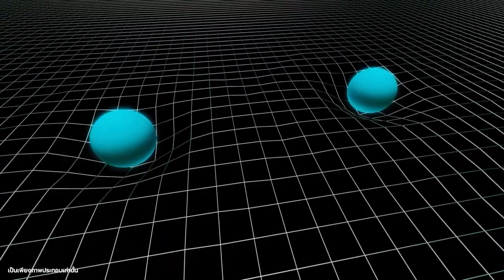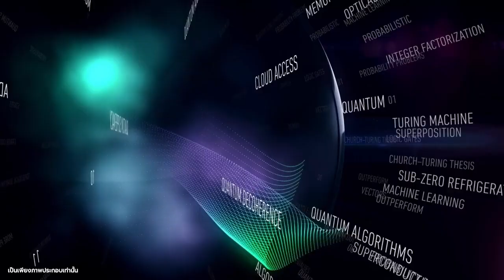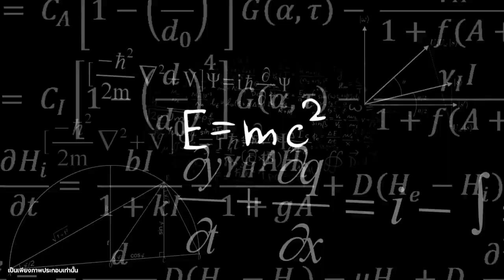Quantum Field Theory ตัวแปรที่ทำให้เกิดจักรวาล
ทฤษฎีสนามควอนตัม (Quantum Field Theory) เป็นทฤษฎีทางฟิสิกส์ที่อธิบายปรากฏการณ์ทางธรรมชาติในระดับอนุภาคย่อย โดยใช้หลักการของกลศาสตร์ควอนตัมมาอธิบายสนามพื้นฐานของธรรมชาติ เช่น สนามแม่เหล็กไฟฟ้า สนามแรงนิวเคลียร์แบบอ่อน และสนามแรงนิวเคลียร์แบบเข้ม

ทฤษฎีสนามควอนตัมสามารถอธิบายปรากฏการณ์ต่างๆ มากมายในธรรมชาติ เช่น ปฏิกิริยาทางนิวเคลียร์ ปฏิกิริยาทางเคมี การแผ่รังสีของอนุภาค และความโน้มถ่วง

สำหรับตัวแปรที่ทำให้เกิดจักรวาลในทฤษฎีสนามควอนตัมนั้น ยังไม่เป็นที่ทราบแน่ชัด แต่นักฟิสิกส์เชื่อว่า ตัวแปรเหล่านี้อาจรวมถึง

พลังงานว่างเปล่า (vacuum energy) พลังงานที่ยังเหลืออยู่แม้ในอวกาศที่ปราศจากอนุภาคใดๆ พลังงานว่างเปล่านี้อาจทำให้เกิดความผันผวนต่างๆ นำไปสู่การเกิดขึ้นของอนุภาคและสนามต่างๆ
ภาวะเอกฐาน (singularity) จุดศูนย์กลางของจักรวาลในช่วงแรกเริ่ม มีอุณหภูมิและความดันสูงมาก ภาวะเอกฐานนี้อาจทำให้เกิดความผันผวนต่างๆ นำไปสู่การเกิดขึ้นของจักรวาล
หลักการความไม่แน่นอน (uncertainty principle) หลักการที่ระบุว่า อนุภาคไม่สามารถมีตำแหน่งและความเร็วที่แน่นอนในเวลาเดียวกัน หลักการนี้อาจทำให้เกิดความผันผวนต่างๆ นำไปสู่การเกิดขึ้นของจักรวาล
อย่างไรก็ตาม กลไกที่ทำให้เกิดจักรวาลในทฤษฎีสนามควอนตัมนั้น ยังอยู่ระหว่างการศึกษาและค้นคว้า นักฟิสิกส์เชื่อว่า ในอนาคตเราอาจสามารถเข้าใจกลไกนี้ได้อย่างลึกซึ้งยิ่งขึ้น

นอกจากตัวแปรที่กล่าวมาแล้ว ยังมีแนวคิดอื่นๆ ที่อาจอธิบายการเกิดจักรวาลในทฤษฎีสนามควอนตัม เช่น

ทฤษฎีสตริง (string theory) ทฤษฎีที่เชื่อว่าอนุภาคมูลฐานทั้งหมดเกิดจากสตรีม (string) ขนาดเล็กมาก
ทฤษฎี M (M-theory) ทฤษฎีที่รวมทฤษฎีสตริงหลายแบบเข้าด้วยกัน
ทฤษฎี multiverse) ทฤษฎีที่เชื่อว่ามีจักรวาลอื่นๆ อยู่นอกเหนือจักรวาลที่เราอาศัยอยู่

แนวคิดเหล่านี้ยังอยู่ระหว่างการพัฒนาและทดสอบ นักฟิสิกส์เชื่อว่า ในอนาคตเราอาจสามารถเข้าใจกลไกที่ทำให้เกิดจักรวาลได้อย่างสมบูรณ์ยิ่งขึ้น